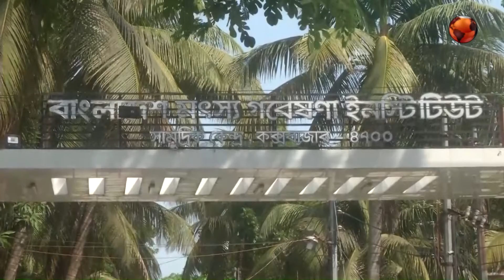বঙ্গোপসাগরে মিলেছে ৪২৬ প্রজাতির মাছের অস্তিত্ব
বঙ্গোপসাগরে ৪২৬ প্রজাতির মাছের অস্তিত্ব মিলেছে । এর মধ্যে নতুন প্রজাতি ২৫টি । প্রায় ৫ বছর ধরে বাংলাদেশ মৎস্য গবেষণা ইন্সস্টিটিউট ও চট্রগ্রাম বিশ্ববিদ্যালয়ের মেরিন সায়েন্সেস ইন্সটিটিউটের যৌথ গবেষণায় মিলেছে এ তথ্য । গবেষকরা বলছেন, যুগোপযোগী মৎস্যনীতি প্রণয়ন আর বানিজ্য সম্প্রসারণ গাইডলাইন হতে পারে গবেষণার এই ফল